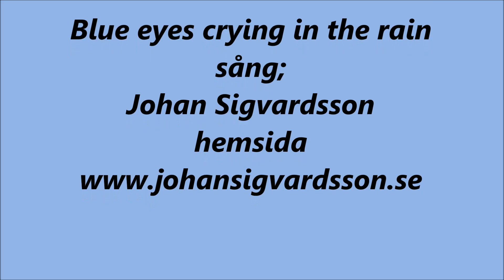Blue eyes crying in the rain, Johan Sigvardsson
Johan Sigvardsson sjunger Blue eyes crying in the rain